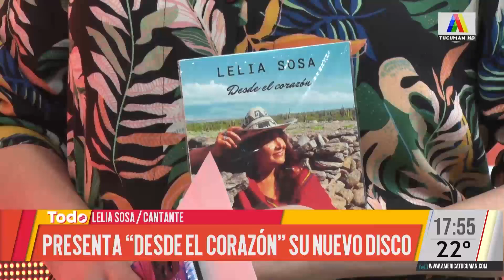Lelia Sosa presenta su nuevo disco Desde el corazón